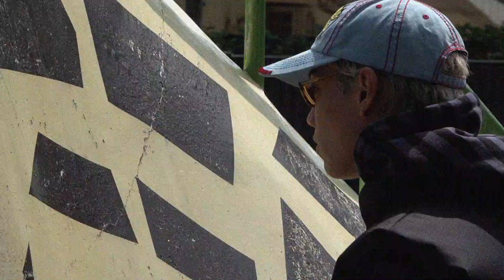예스아이씨의 22 가을/겨울 컬렉션 '어반던드 플레이그라운드'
예스아이씨 22 F/W 컬렉션 'Abandoned Playground' 우리는 성인을 위한 기성복을 디자인한다. 어렸을 때의 것을 버리거나 어른 옷으로 변신해버리지 않고 그것들을 지켜온 사람들을 위한 시즌을 표현했다.